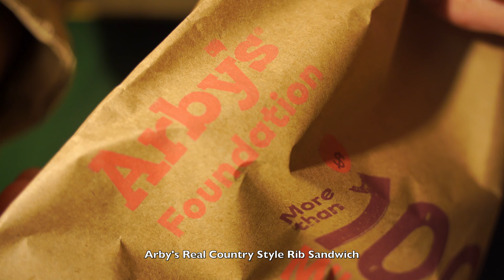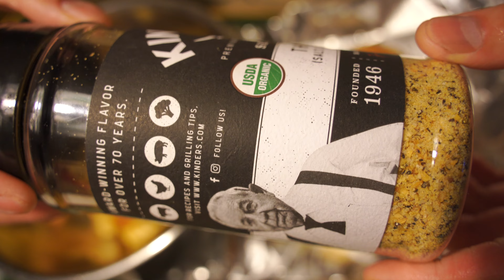Arby’s Real Country Style Rib Sandwich - Better than Carl’s Jr. Western Bacon Cheeseburger? [ASMR]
Arby’s Real Country Style Rib Sandwich - Better than Carl’s Jr. Hardee’s Double Western Bacon Cheeseburger? [4K ASMR]

Featured in this video:
Arby’s Real Country Style Rib Sandwich / Sammich
VS. / Better than Carl’s Jr. or Hardee’s Double Western Bacon Cheeseburger?
Star top toasted bun
Crispy onion straws
Real natural cheddar cheese
BBQ sauce
Arby’s Crinkle Cut Fries
Kinder's seasoning spice blend from Costco / Cosco - a simple, basic Salt, Pepper & Garlic blend
Arby’s fast-food review
ASMR eating sounds of fast-food and Arby’s country style rib sandwich